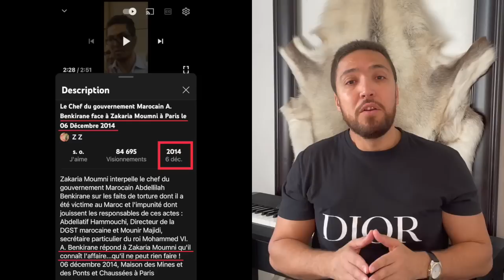زكرياء مومني | رجل الإطفاء عبد الإله بنكيران يخاطبكم + حميد المهداوي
كتاب زكرياء مومني

TV5MONDE France24 Libération
العصابة  رضوان الرمضاني  بدون لغة خشب
Touhfa show
Abdellatif Hammouchi  عبد اللطيف الحموشي
منير الماجدي الكاتب الخاص للملك محمد السادس Mounir El Majidi
Gérard Fauré
Human right watch ‏هيومن رايتس ووتش
 جواز التلقيح بالمغرب
وثائق باندورا  Pandora Papers
الأمير هشام العلوي  le prince Hicham Alaoui
عبيد مولاهم هشام المندسين وسط الاحرار و الحرائر
أم بألف رجل محمد السادس و القذافي
Le président de la république française Emmanuel Macron Mediapart Edwy Plenel Le Canard Enchaîné Pegasus بيغاسوس الرئيس الفرنسي إيمانويل ماكرون ميديابارت
دنيا الفيلالي و زوجها عدنان فيلالي
محمد بن سلمان و جمال خاشقجي
فضيحة عزيز أخنوش في السعودية الأمير محمد بن سلمان
الخارجية الأمريكية  U.S Department of state
علال القادوس و الأمير رشيد
مصطفى السملالي الملقب بعلال القادوس
الصحفيين عمر الراضي و سليمان الريسوني
نورالدين العواج
النموذج التنموي الجديد
هجرة جماعية من الفنيدق إلى سبتة و مليلية
 اختفاء الأميرة سلمى الأمم المتحدة
 Président américain Joe Biden la maison blanche  الرئيس الأمريكي جو بايدن البيت الأبيض
زعيم البوليساريو ابراهيم غالي يغادر اسبانيا
الأستاذة المتعاقدين نزهة مجدي | القفة الرمضانية || الصحفيين عمر الراضي و سليمان الريسوني
الملك محمد السادس  -  عبد اللطيف الحموشي - لا التعذيب بالمغرب - منير الماجدي - الأميرة سلمى - المغرب رضوان الرمضاني - بدون لغة خشب - برنامج العصابة
Zakaria Moumni
La princesse Salma Abdellatif Hammouchi - Mounir El Majidi
le roi Mohammed VI - Maroc - stop torture au Maroc
الملك محمد السادس  -  عبد اللطيف الحموشي - منير الماجدي - الأميرة سلمى -  رضوان الرمضاني - بدون لغة خشب - برنامج العصابة الصحفية | بوشرى زوجة حميد المهداوي
Zakaria Moumni